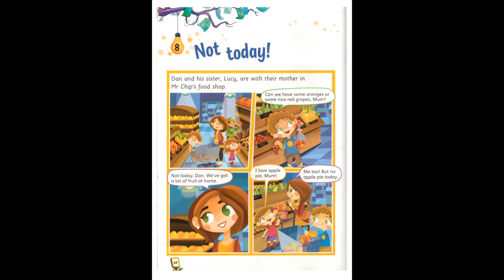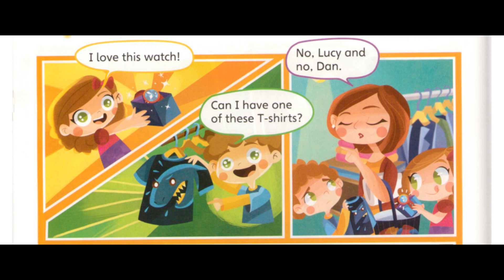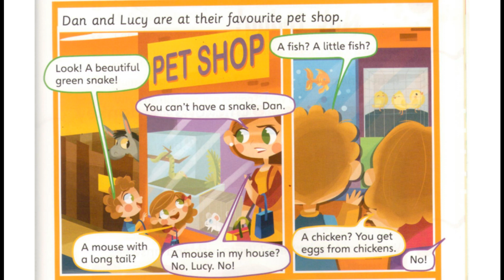Story fun 1.8 - Not today!